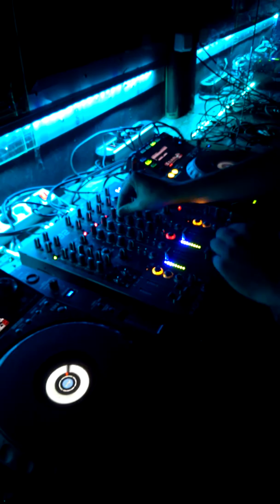Sundays at .. gomo ...at cool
Gomo  26/08/2013